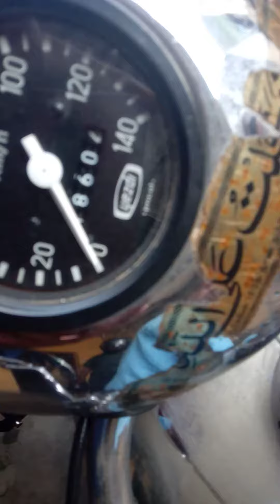old Jawa Model 1963. Oldest bike.